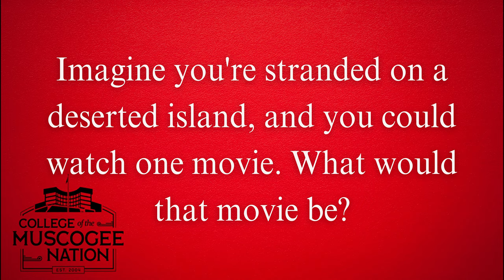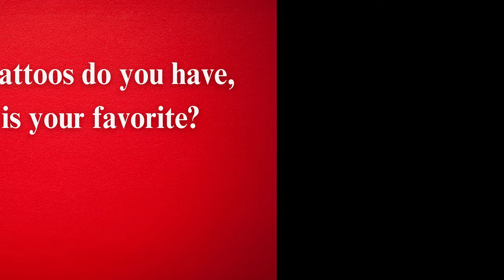Sten Joddi Interview - Culture is Prevention Conference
Filmed by James Gray, Edited by Colton Wood, Produced by Marissa Lewis